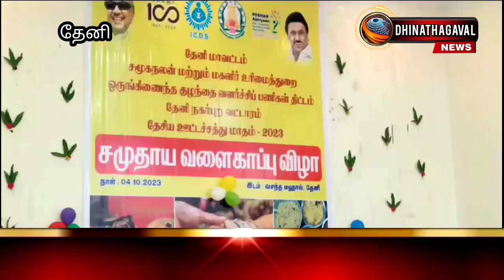தேனி உழவர் சந்தை அருகே தனியார் திருமண மண்டபத்தில் தேனி நகர்புற வட்ட அளவிலான சமுதாய வளைகாப்பு நடந்தது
தேனி உழவர் சந்தை அருகே உள்ள தனியார் திருமண மண்டபத்தில் சமூக நலன் மற்றும் உரிமை துறை ஒருங்கிணைந்த குழந்தை வளர்ச்சிப் பணிகள் திட்டம் சார்பில் தேனி நகரப்புற வட்ட அளவிலான சமுதாய வளைகாப்பு மாவட்ட திட்ட அலுவலர் ராஜராஜேஸ்வரி தலைமையில் நடைபெற்றது இந்த நிகழ்ச்சியில் குழந்தை வளர்ச்சி திட்ட அலுவலர் கலைவாணி வரவேற்புரை ஆற்ற தேனி அல்லிநகரம் நகராட்சியின் நகர்மன்ற தலைவர் ரேணுப்பிரியா பாலமுருகன் துணைத்தலைவர் வழக்கறிஞர் செல்வம் ஆகியோர் முன்னிலை வகிக்க சிறப்பு விருந்தினராக பெரியகுளம் தொகுதி சட்டமன்ற உறுப்பினர் சரவணகுமார் கலந்துகொண்டு குத்துவிளக்கேற்றி கர்ப்பிணி பெண்களுக்கு வளைகாப்பு நிகழ்ச்சி நடத்தி வாழ்த்தினார் இந்த நிகழ்ச்சியில் தேனி அல்லிநகரம் நகராட்சியின் நகர மன்ற உறுப்பினர்கள் தினேஷ் பாலமுருகன்  கவுன்சிலர் திமுக தேனி நகர செயலாளருமான நாராயண பாண்டியன் மற்றும் துறை சார்ந்த அலுவலர்கள் கலந்து கொண்டனர் இந்த நிகழ்ச்சியில் 50 கர்ப்பிணி பெண்களுக்கு சமுதாய வளைகாப்பு நடத்தப்பட்டது